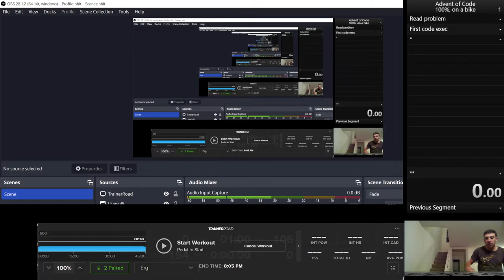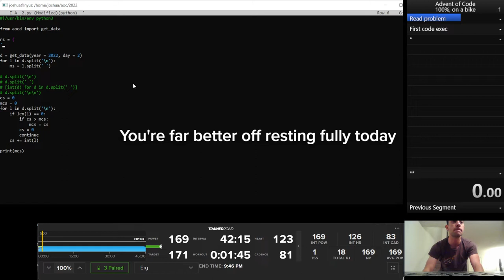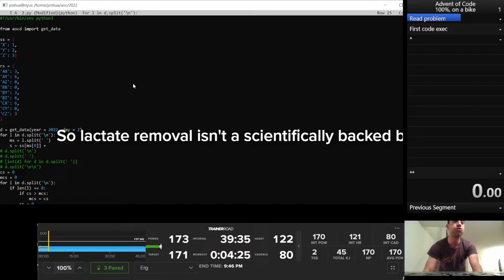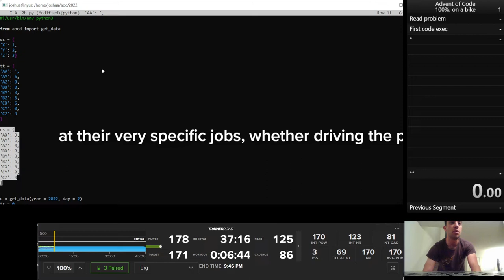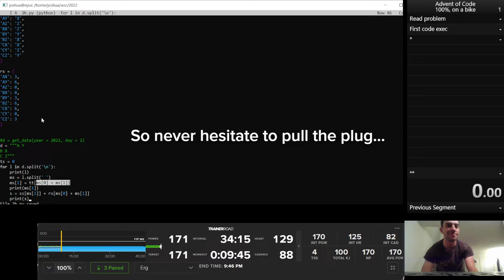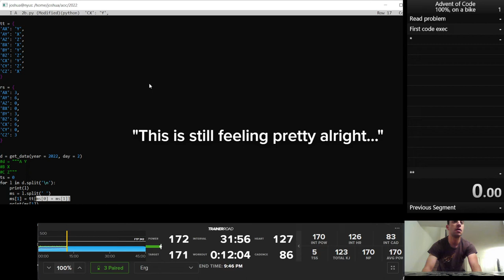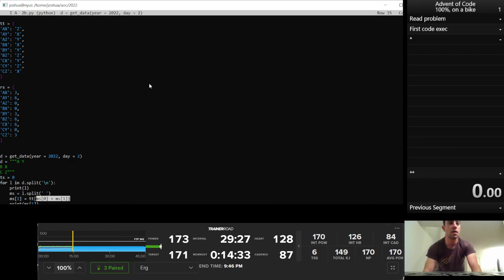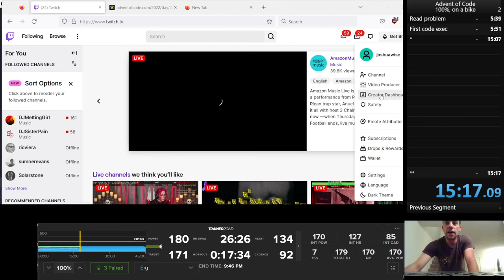Advent of Code 2022, day 2, on a bike trainer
Wow even a little bit of aerobic work is not really conducive to thinking.  But the Kinesis Advantage is a major ergonomic improvement.